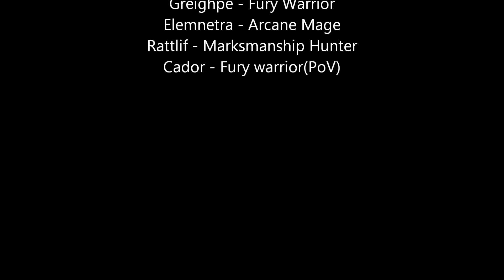Kick the Bear vs. Heroic Alysrazor